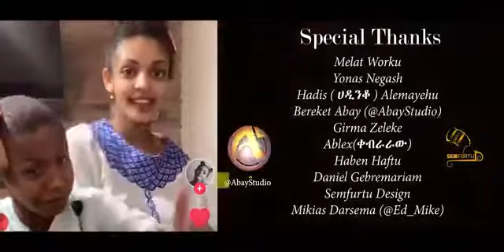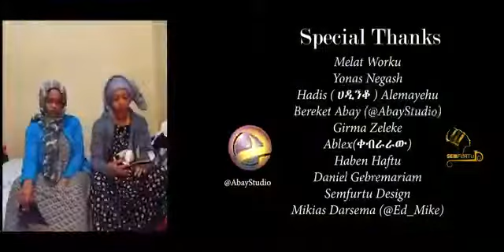Best Ethiopian Music : New Ethiopian Music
Best all time Ethiopian music